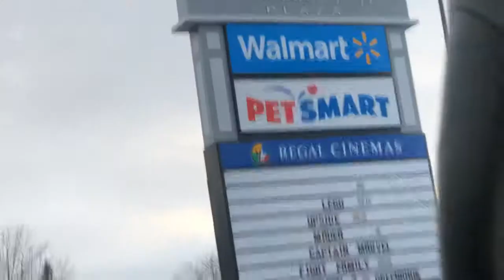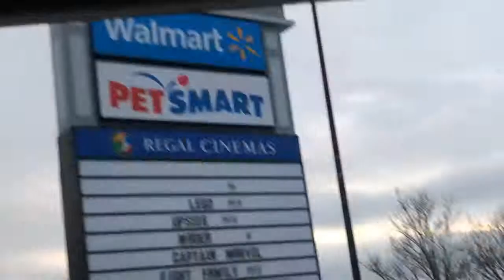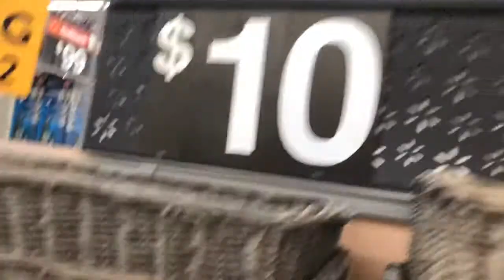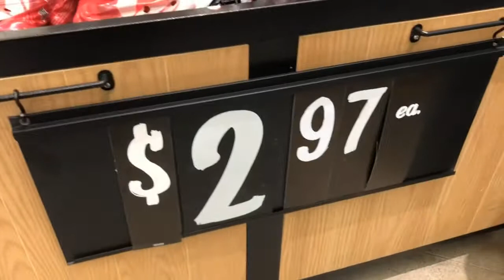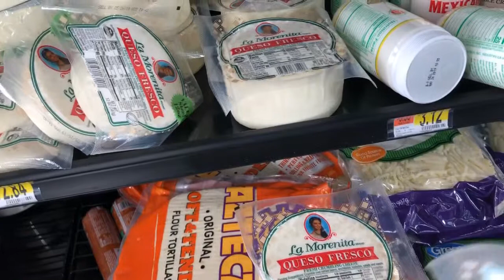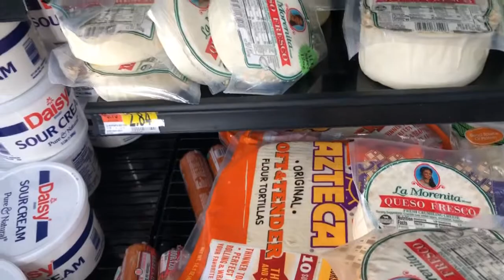V#70 Walmart trip ..Fuimos a Walmart por jamón y aguas ..Hay muchos conejos y huevos de pascua